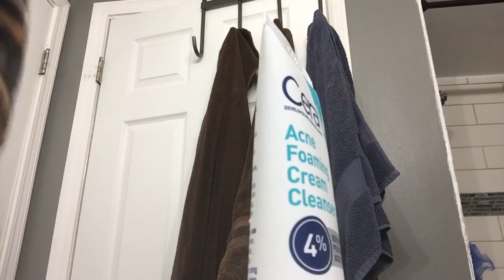GRWM for party